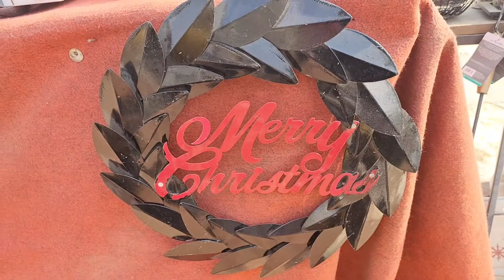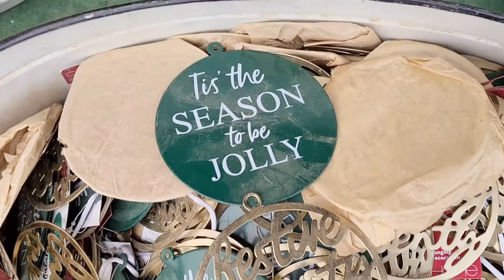Festive Finds: Christmas Shopping at Banjara Market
This videos shows what all items are available at Banjara market for christmas 2020.
I bought few and will share son in my another video.

Love,
Crafttymum